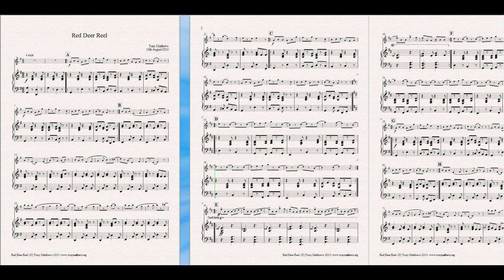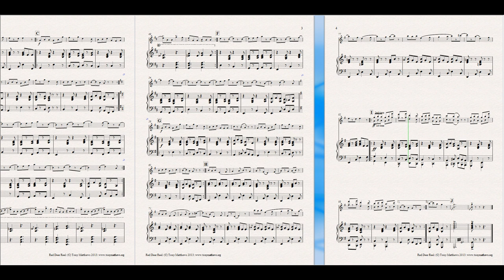Tony Matthews - Red Deer Reel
A fun piece to dance to, or just play along to.